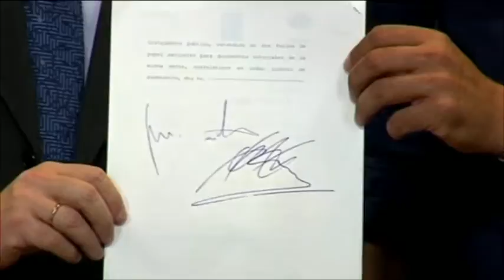ELBRASERILLO 13-10-15 B